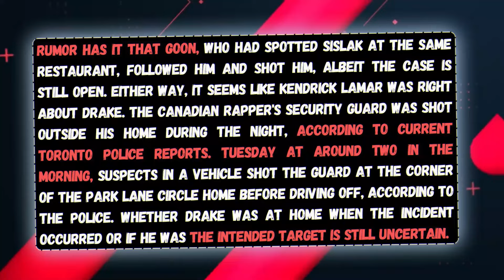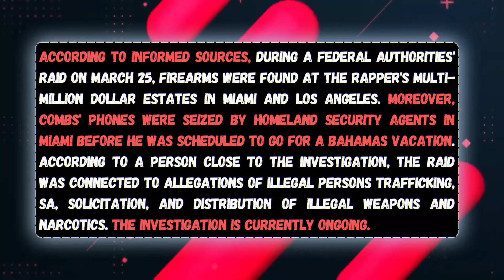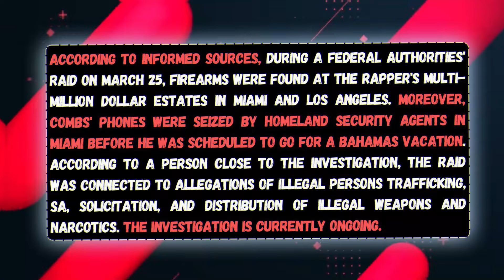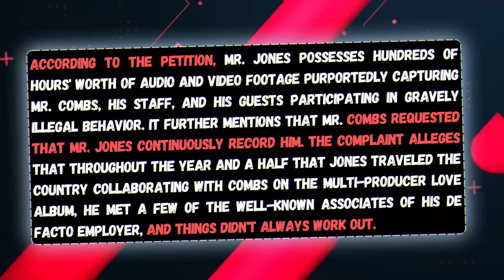7 MINUTES AGO: Katt Williams W@RNS Kendrick EXPOSING The Industry's DARKEST SIDE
7 MINUTES AGO:  Katt Williams W@RNS Kendrick EXPOSING The Industry's DARKEST SIDE

In this explosive video, we dive into Katt Williams' recent warning to Kendrick Lamar about the sinister realities of the entertainment industry. Katt, known for his bold and unfiltered commentary, sheds light on the darker aspects of fame and success that many artists face behind the scenes. From secretive power plays to the psychological toll of stardom, Katt pulls no punches in revealing the truth.

Join us as we unpack Katt's urgent message and discuss its implications for Kendrick and other artists navigating the treacherous waters of the industry. We'll also explore historical examples and insider testimonies that support Katt's claims, providing a comprehensive look at the challenges and hidden dangers in the world of entertainment.